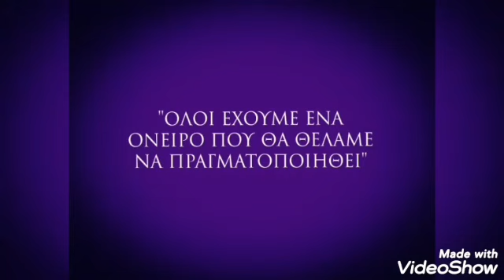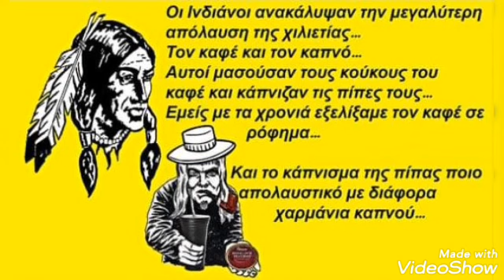Όταν το κάπνισμα γίνετε ταξίδι (μέρος πέμπτο)!!! Με ORLIK!!!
Το τραγούδια  που ακούγονται στο βίντεο:

Rotting Christ - Athanati Este

The Doors - People Are Strange

Σας ευχαριστώ όλους για την παρακολούθηση...

Και μην ξεχνάτε ακολουθήστεμε στα social media .

Σας ευχαριστώ όλους για την υποστήριξη...